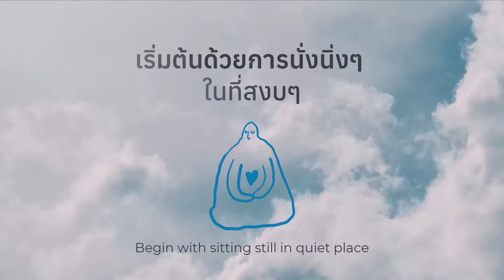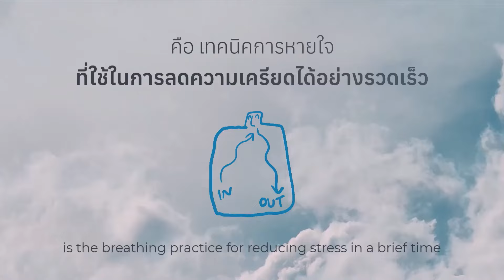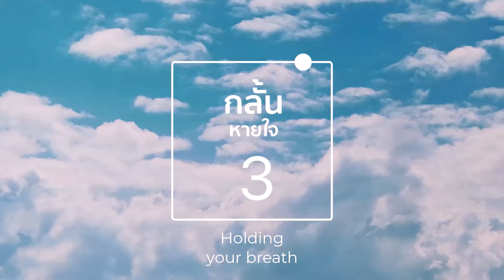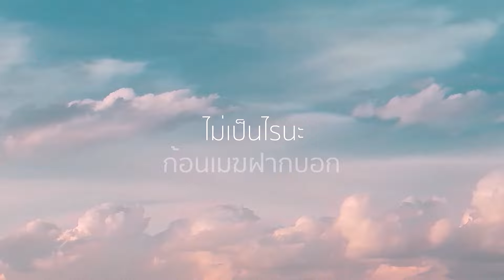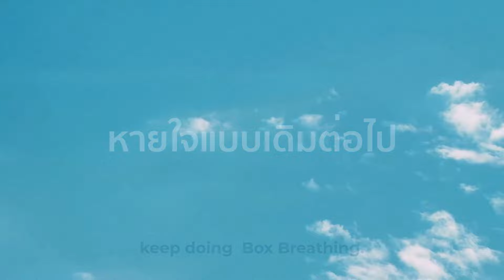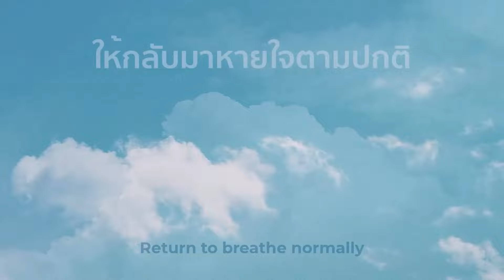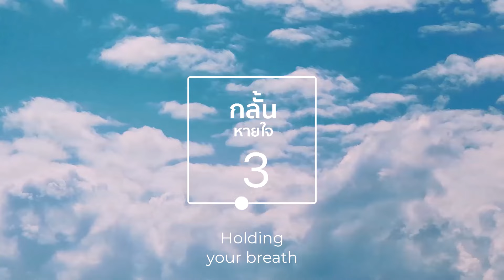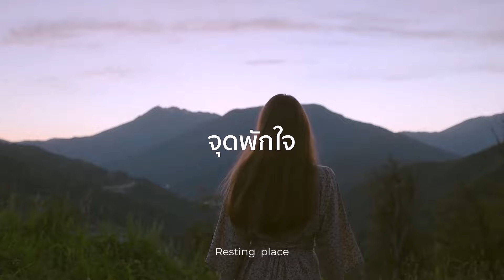หายใจง่าย ๆ คลายกังวล ใน 1 นาที